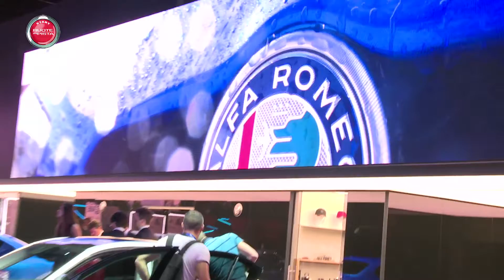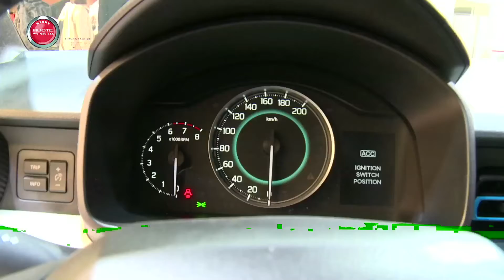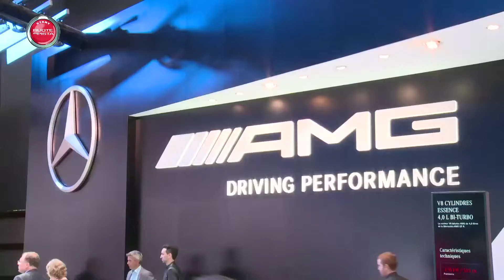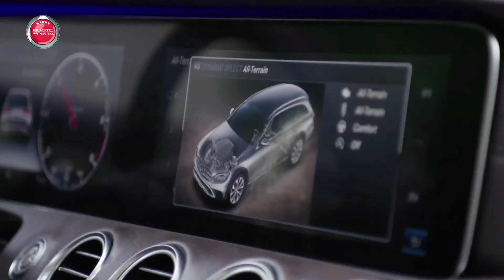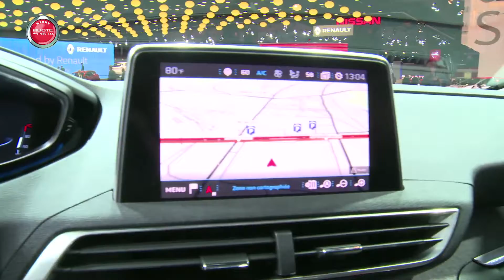Speciale Salone di Parigi 2016 (Prima Parte) |Ruote in Pista 2342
Salone dell'Automobile di Parigi 2016 - Ruote in Pista n. 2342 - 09/10/2016 - HD

L’esposizione nella Ville Lumière si “illumina” di elettrico e di guida autonoma, guardando decisamente al futuro della mobilità.
Nella città magica ci siamo dati alla prestidigitazione, ma con un minimo comun denominatore: la passione per l’automobile in tutte le sue declinazioni.
Vi proponiamo la prima parte del nostro reportage dal Mondial de l'Automobile 2016 di Parigi.